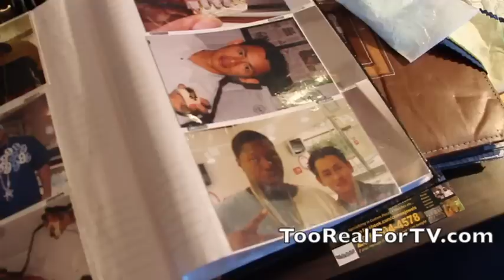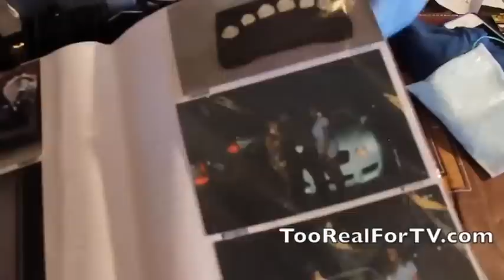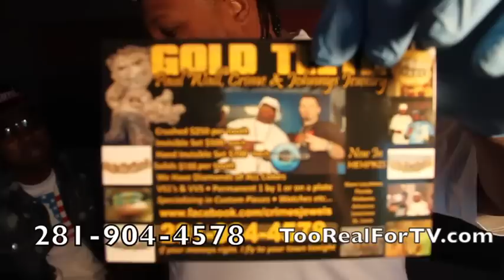Exclusive Interview with Crime Jewels with Too Real For TV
Exclusive interview with Professional Jeweler Crime Jewels that specialize in diamond grills famous for working with Johnny Dang and Paul Wall does a first time on camera interview with Award Winning Filmmaker Michael Maroy creator of Too Real For TV. Very informative.